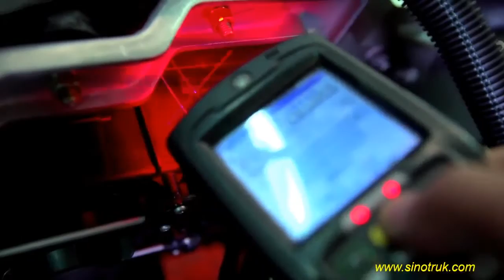One of SINOTRUK Factories (SINOTRUK have many factories in China, and 10 CKD factory in overseas)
We are the head office of SINOTRUK GROUP.

Regarding the advantage of SINOTRUK products:
1. Specialized training team in China or overseas;
2. enough spare parts to end customer;
3. For the spare parts SINOTRUK can supply for more than 30 years.(because more than 95% spare parts in our trucks is produced by ourselves);
4. Chinese Technician in overseas;
5. Flexible payment items: accept T/T, L/C;
6. SINOTRUK always has three choice for end customer:
    6.1 SINOTRUK engine + SINOTRUK gear box, which is the top Chinese brand;
    6.2 MAN engine + SINOTRUK gear box;
    6.3 MAN engine + ZF gear box – Equal to European brand;
    That is why we can catch the government tender, at the same time, we can also catch the private.